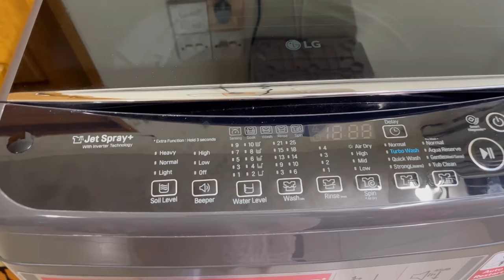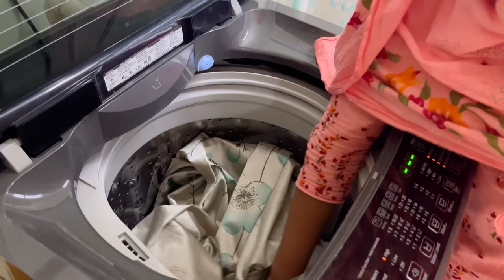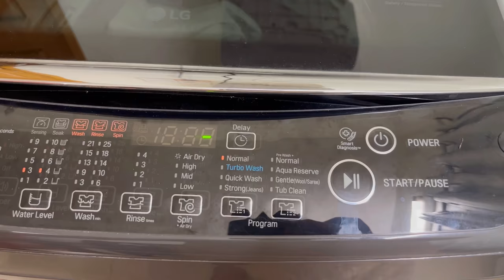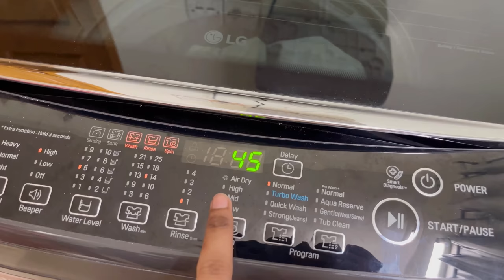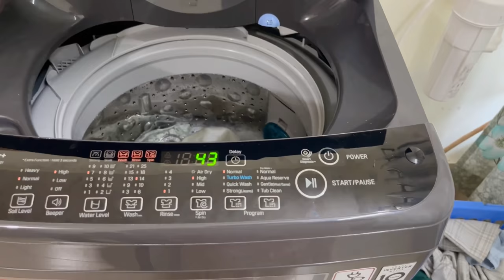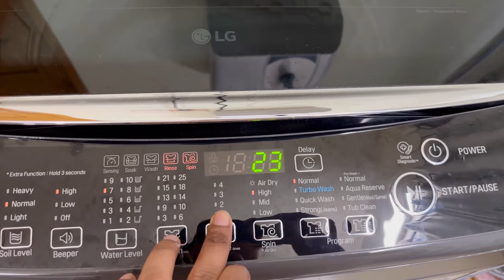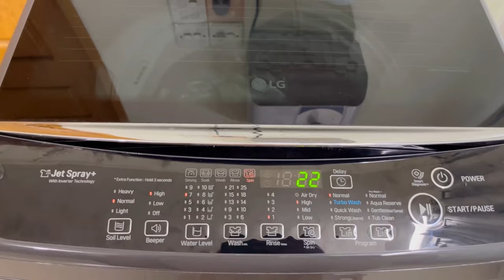ওয়াশিং মেশিনে পর্দা ধোয়ার পদ্ধতি || How to wash Curtains with Rings In Automatic Washing Machine